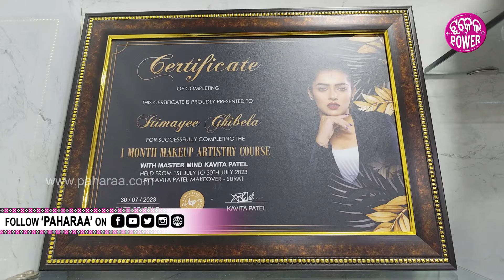Balangir News II ବଲାଙ୍ଗିର ରୁଗୁଡ଼ିପଡ଼ାନେ ଦୁଇ ବୁହେନ ମିଶିକିନା ଚଲଉଛନ୍ ପାର୍ଲର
କିଏ ଆଇବ୍ରୋ ସେଟିଙ୍ଗ୍ କରୁଛନ୍ ତ ଆର୍ କିଏ ବାଲ୍ ଡ୍ରେସିଂ କରୁଛନ୍ , ଆର୍ କିଏ କିଏ ହେଡ୍ ମସାଜ୍ କରେଇ ହେଉଛନ୍ । ବଲାଙ୍ଗିର୍ ସହରର୍ ରୁଗୁଡିପଡା ଠାନେ ଅଛେ ଷ୍ଟାର୍ ପାର୍ଲର୍ । ଇତି ପ୍ରୀତି ପାର୍ଲର୍ କହେଲେ ସଭେ ଜାନସନ୍ । ଗଲା ୧୯ ବରଷ୍ ହେଲା ପାର୍ଲର କେ ଚଲଉଛନ୍ ସହରର୍ ଦୁଇ ବୁହେନ୍ ଇତି ଘିବେଲା ଆର୍ ପ୍ରୀତି ଘିବେଲା । ପ୍ରୀତି ପାଠ ପଢଲା ବେଲୁ ପାର୍ଲର୍ କାମ୍ ଉପରେ ଆଗ୍ରହ ରଖିଥିଲେ । ପାଠପଢା କାମ୍ ସରଲା ପରେ ସହରର୍ ଭାଗୀରଥି ଛକ୍ ପାଖେ ଛୋଟ୍ ଟେ ଦୁକାନ୍ ଖୁଲି କରି ପାର୍ଲର କାମ୍ ମୁଲ୍ କରିଥିଲେ । ଇଟା ତାକର୍ କୁଲ୍ ବେଉସା ନାଇଁ ହେଇଥିବାର୍ ବେଲକେ କିଛି ଲୋକ୍ ତାହାକୁ ସମାଲୋଚନା କରିଥିବାର୍ କହିଛନ୍ ପ୍ରୀତି । ସେସବୁକେ  ଧ୍ୟାନ୍ ନାଇଁ ଦେଇ କରି ସେ ଆଗକେ କାମ୍ କରି ଚାଲିଥିଲେ । ପରେ ଆର ଗୁଟେ ବୁହେନ୍ ଇତି କାମ୍ ଶିଖିଗଲା ପରେ ଦୁହିଲୁକ୍ ମିଶି କରି କାମ୍ କରବାର୍ ସାଙ୍ଗେ ଆର୍ ୫ ଲୋକ୍ କେ ରୋଜଗାର୍ ର ବାଟ୍ ଦେଖେଇଛନ୍ ।